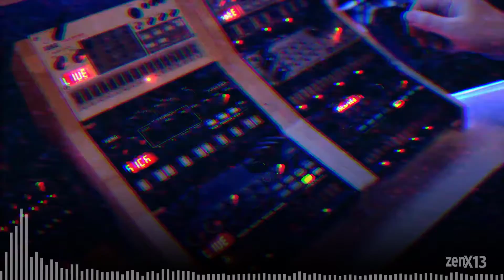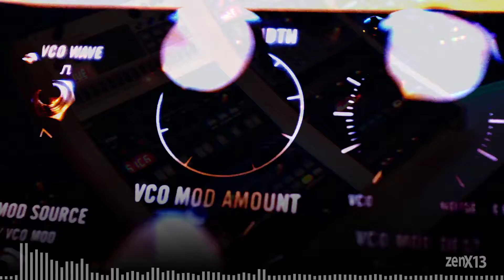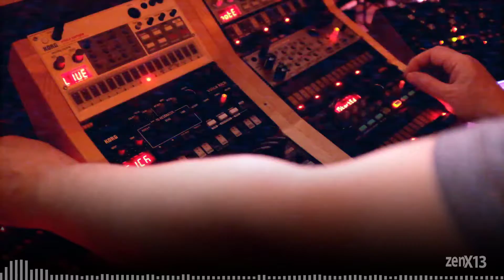/ session 18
Mother - an experiment using my new MOOG mother-32 synth. Very excited to have one!